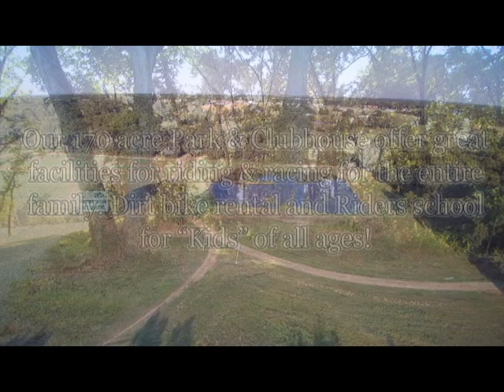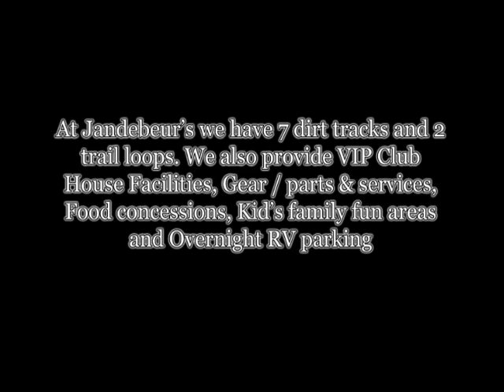Jandebeur's Motor Sports Park 2018